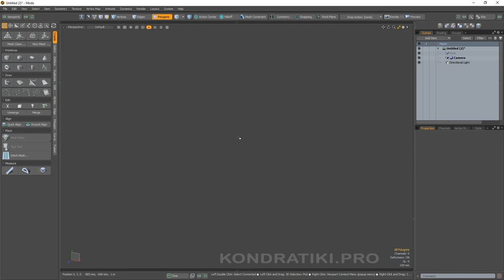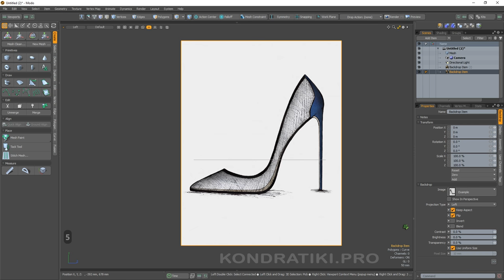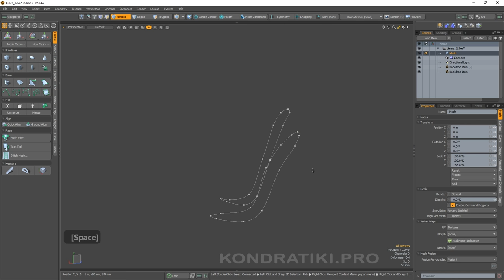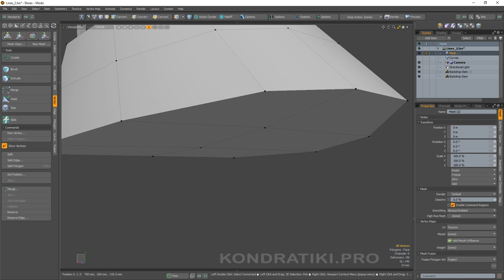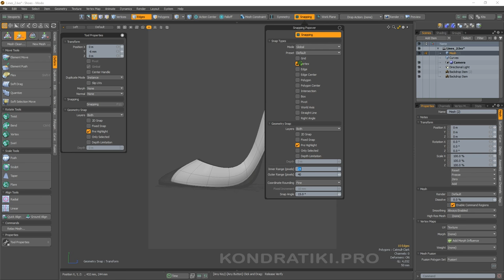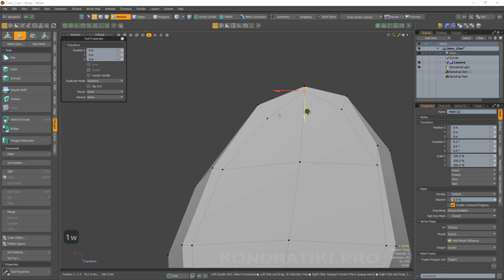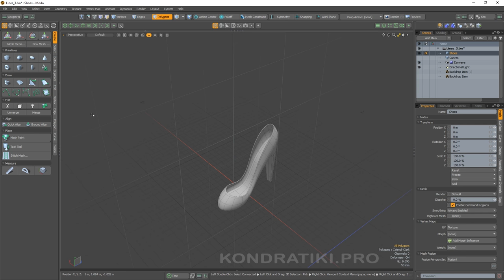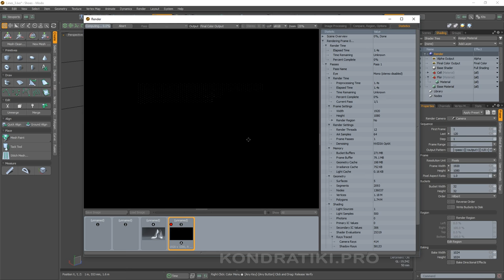18. Моделирование обуви + 3D модель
Исходник урока - проект с туфлями - можно скачать в нашей группе ВК

В этом уроке рассмотрим метод моделирования женской обуви на каблуке путём создания кривых и заполнения пространства между ними инструментом Draw Patch.

Слишком медленно? Увеличь скорость воспроизведения.

Поддержать проект рублём (WMR) - R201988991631

Удачи, странник!